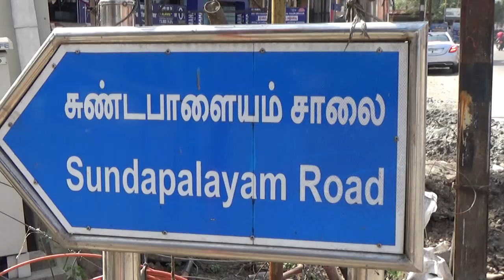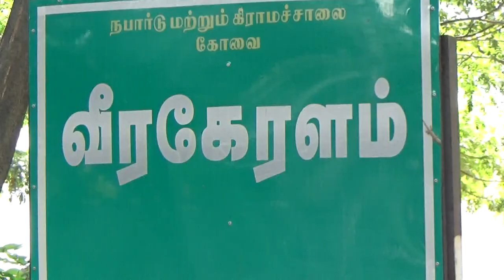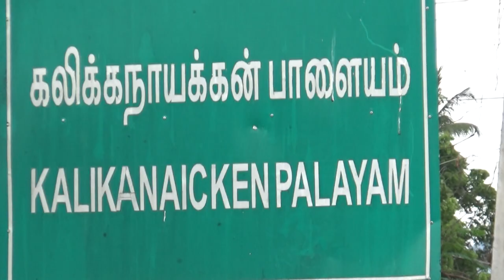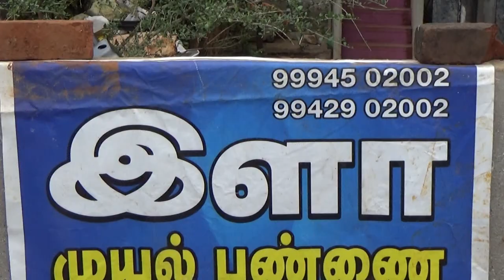இலா முயல் பண்ணை | Rabbit Meat | Ila Rabbit Farm | Coimbatore | Episode 17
Address
Jothi Garden, Kallikkanicken Palayam,
sundapalayam (PO) Thondamuthur,
Coimbatore - 641007,
Google Maps:
Rabbit Farm Training Class
Sunday Only - Time: 9.30 A.M, to 6:00 PM
(Morning / Evening Coffee / Snacks )
Afternoon Lunch Free
Course Fee : Rs.2500/-
Rabbit Meat Available
Per Kg 400/- LIVE
Cut / Clean / Fresh
Rabbit for Available for Agri Use
Rabbit Wastes - 1000 Per Ton
Rabbit CAGE, Available at all sizes (Hand Made)